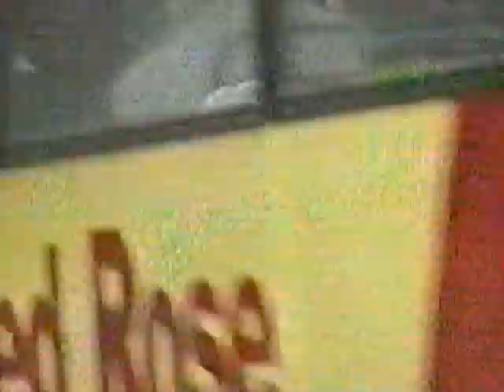Looking Back At Buses 89 Luton & Watford 1996-7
Filmed in Luton & Watford at various locations.
During 1996 & 1997.
Features the buses of Luton & District, Timebus, Lucketts, Lutonian, Stagecoach, MTL London, London Buslines and more.